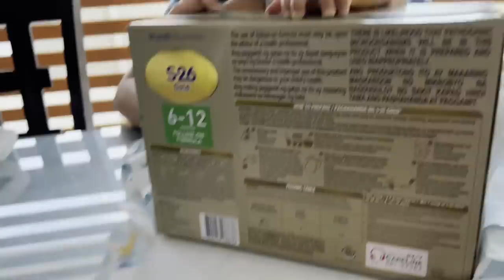RABBI, MALIKOT NA! | Jacq Tapia